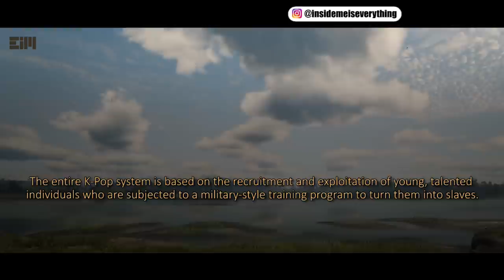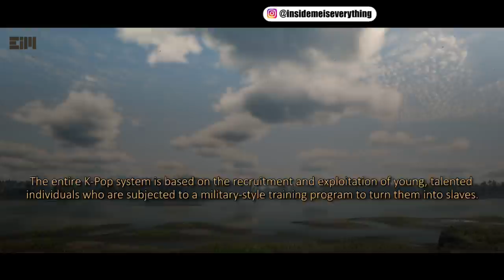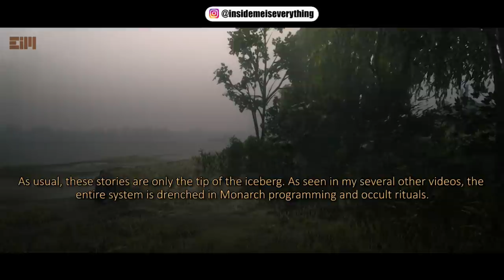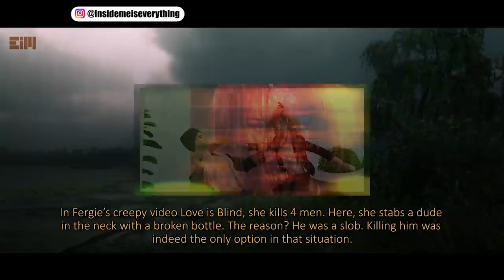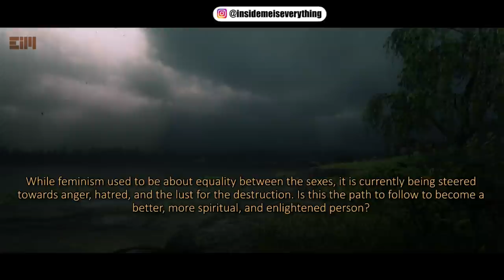THEY 'TELL' EVERYTHING ABOUT K-POP